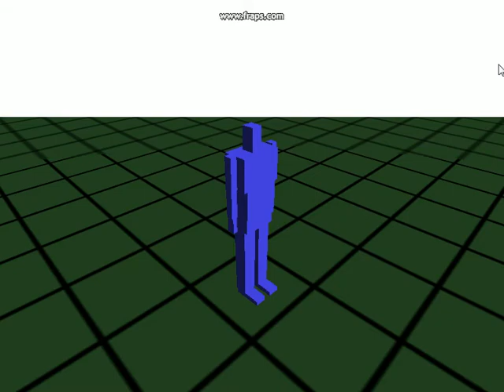ragdoll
ragdoll physics using nvidis Physx